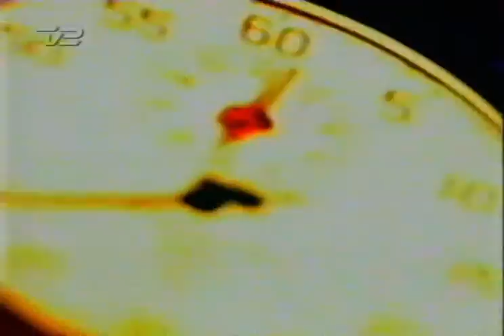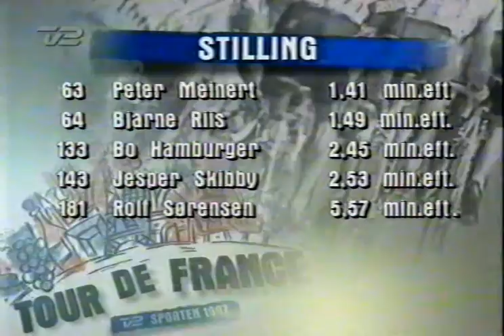Tour de France 1997 - Etape 02: St Valery-en-Caux - Vire (Rundt om Frankrig)